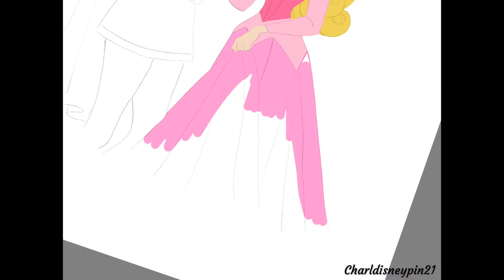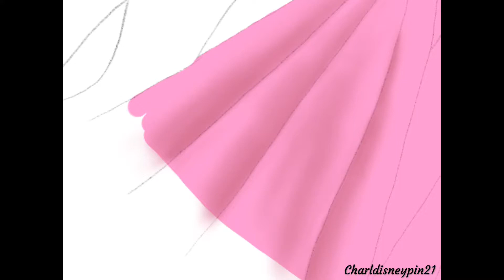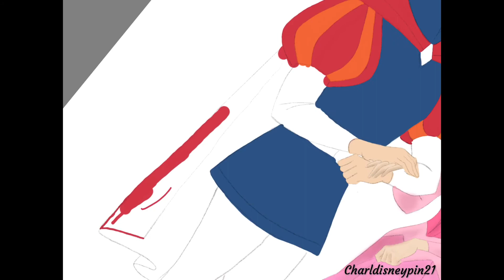Disney Drawing | Aurora and Phillip - Disney’s Sleeping Beauty | IPad Pro